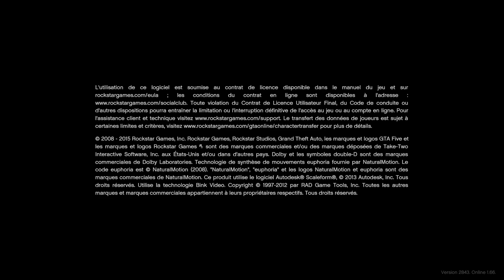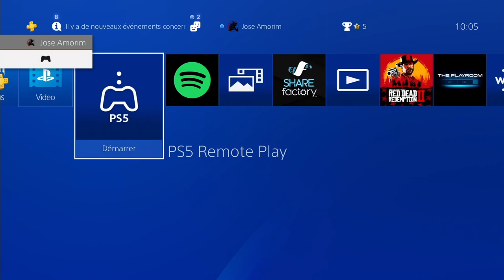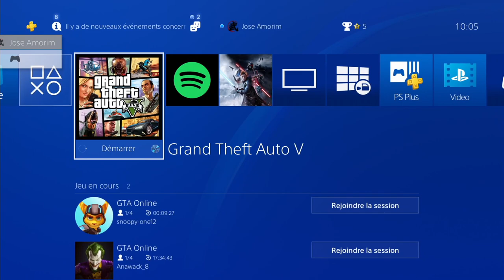✅‼️AFTER PATCH‼️ ✅💥Importation DMO 💥- 💥SANS NET CUT 💥- PS4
Founder : All Eyez On Glitch